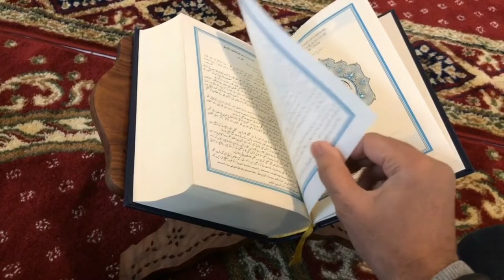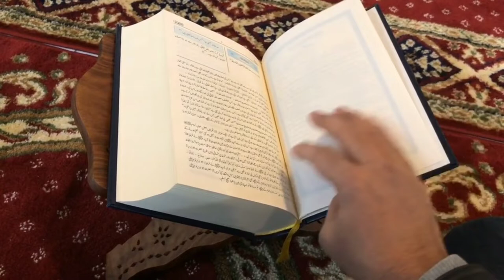चेहरे के दाग धब्बे हटाने के लिए दुआ । chehre ke daane dur karne ka wazifa । pimple hatane ki surah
नाजरीन अगर किसी शख्स के चेहरे पर दाने हो रहे हैं चेहरे पर दाग धब्बे हो रहे हैं तो बताई गई दुआ को करने से चेहरे पर झाइयां आने बंद हो जाती है चेहरे पर दाने होने बंद हो जाते हैं चेहरे के दाग धब्बे मिट जाते हैं चेहरा पहले से ज्यादा चमकदार और साफ सुथरा हो जाता है चेहरे के चमकाने के लिए यह दुआ बहुत ही ज्यादा अच्छी है और चेहरे के दाग धब्बे पिंपल की झाइयां झुर्रियां हटाने के लिए भी यह दुआ बहुत अच्छी होती है चेहरे को चमकदार बनाने की दुआ मैंने आप सभी को बता दी है चेहरे के दाग धब्बे भी हट जाते हैं चेहरे के दाने भी दूर हो जाते हैं इस दुआ के पढ़ने से आप इस दुआ को फायदा उठाइए

Keep watching
Keep support

@Indian Muslim  ‎@The Indian Funda  ‎@ISLAM ATB SHAIKH  ‎@Indian Muslims  ‎@Star Guru  ‎@Silent girl Miss affy  ‎@The Malumat Channel  ‎@The Live Tv  ‎@Arshad Madani Official  ‎@AMislamiczone  ‎@Colors TV  ‎@Factz AQ  ‎@G.S World  ‎@Wild Gravity

1) chehre ke dane dur karne ki dua
2) pimple hatane ki dua
3) pimple hatane ki surah
4) pimple hatane ka wazifa
5) pimple hatane ka amal
6) chehre ke daane dur karne ka wazifa
7) chehre ke daag dhabbe hatane ke liye dua
8) chehre ke daag hatane ki dua
9) chehre ke daag hatane ka wazifa batao
10) Dua
11) Wazifa
12) Surah
13) Amal
14) चेहरे के दाग धब्बे हटाने के लिए दुआ
15) चेहरे के दाने दूर करने की दुआ
16) चेहरा चमकाने की दुआ